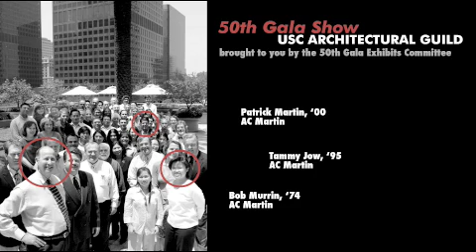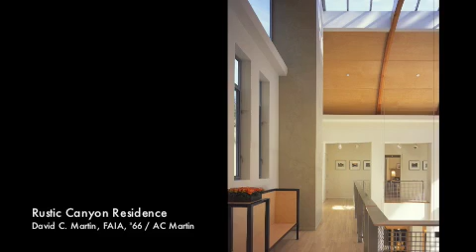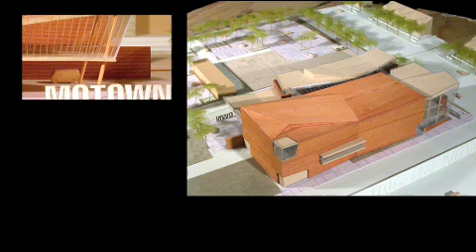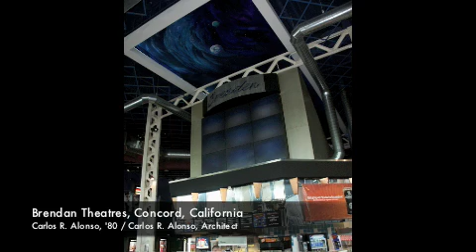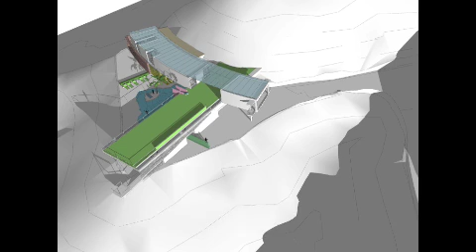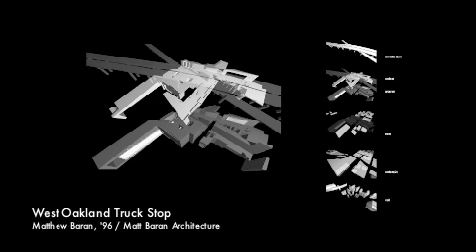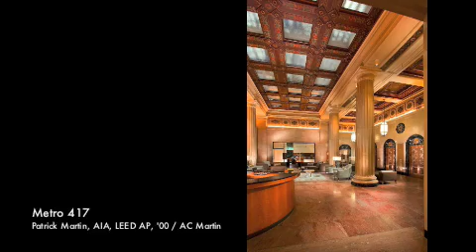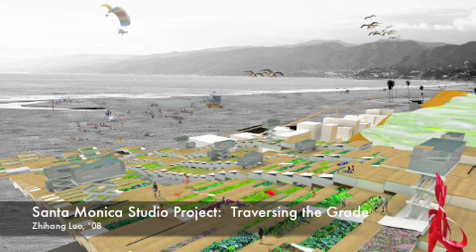50th Gala Show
A video from the USC Architectural Guilds 50th Anniversary Gala.